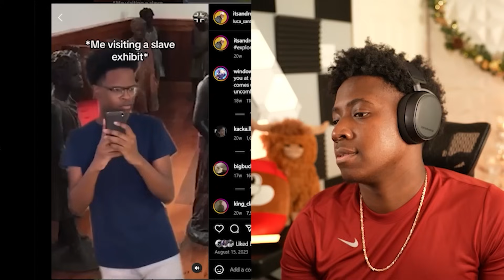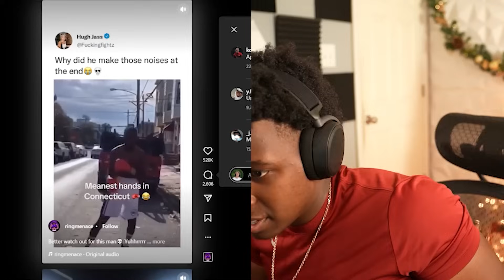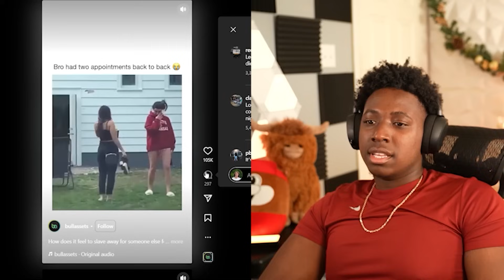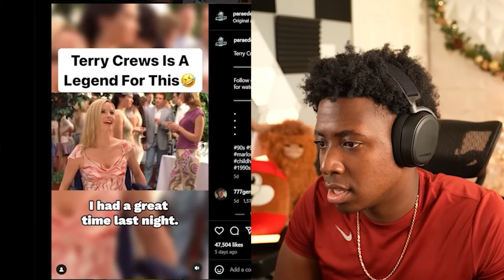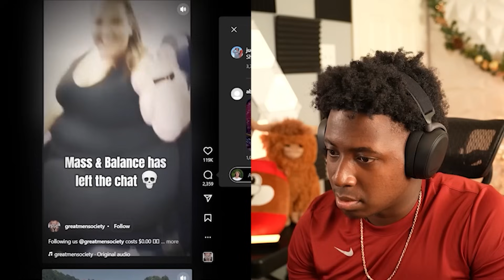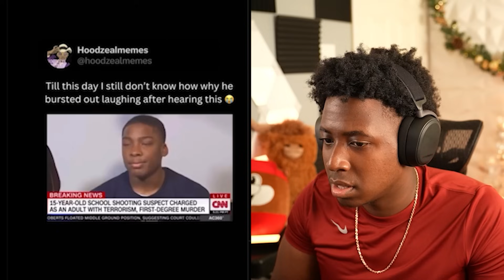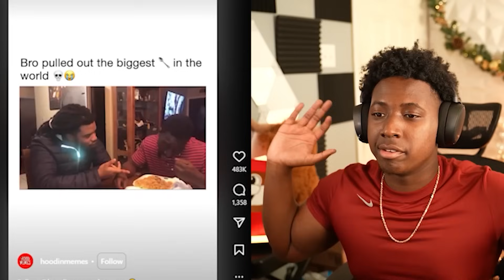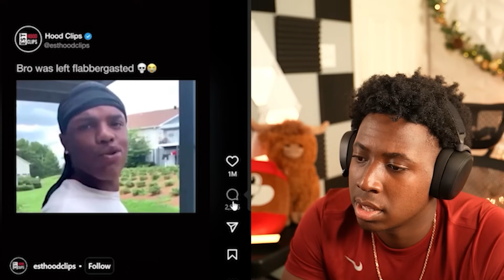Instagram Reels Has The CRAZIEST Comments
Live Here 2nd Channel:  @ZarsLive